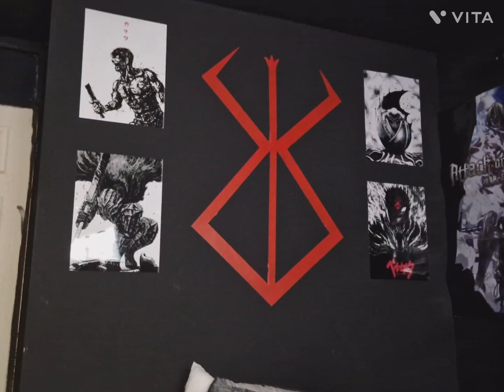My berserk wall